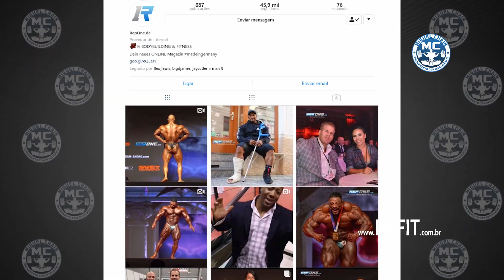Roelly Winklaar se lesiona em Praga